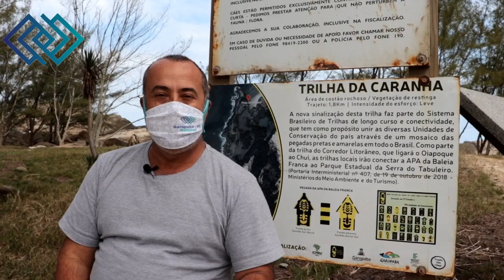Praia da Barra/Praia do Ouvidor - Trilha da Caranha